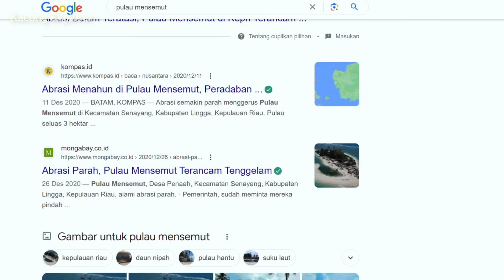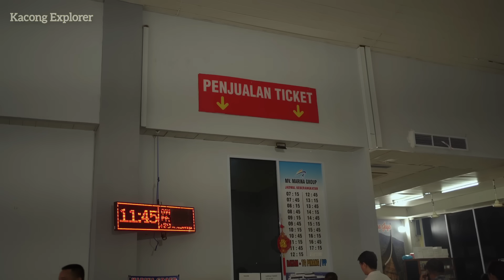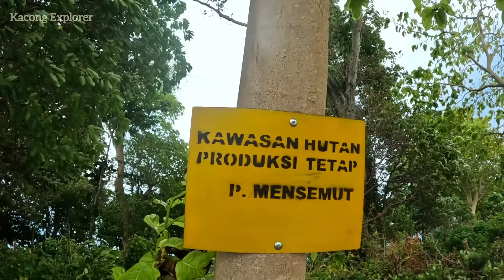Pulau ini akan Tenggelam, Penduduknya Masih Bertahan | Pulau Mensemut 2023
Pulau Mensemut, Desa Penaah, Kecamatan Senayang, Kabupaten Lingga. dimana Pulau tersebut mengalami Abrasi Parah sejak Tahun 2020 Lalu. Namun anehnya Penduduknya masih mau bertahan di Pulau tersebut.

Yuk Saksikan jalan jalan Online kami menyimak Pulau mensemut yg terancam hilang dari Peta Indonesia